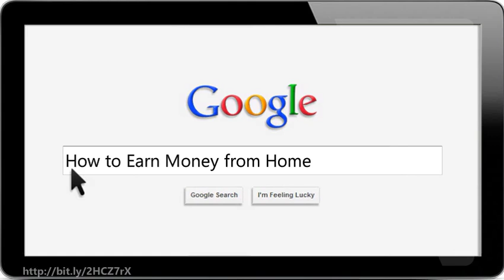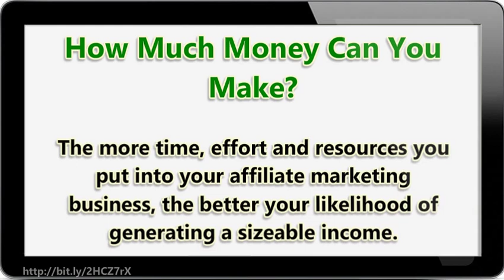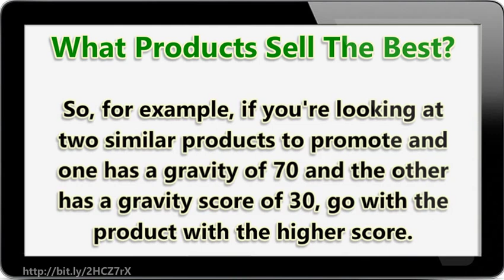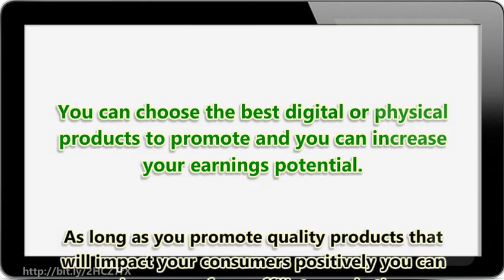How to Earn Money from Home When You Have No Idea Where to Start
Would you like to really know how to earn money from home -- even though you have no idea where to start? Check this out!